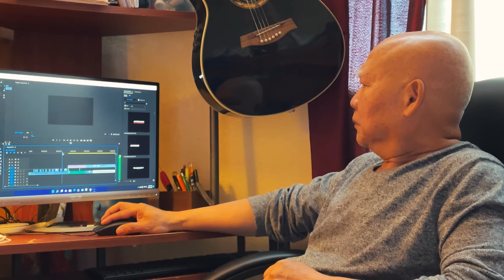NIỀM VUI CÒN LẠI